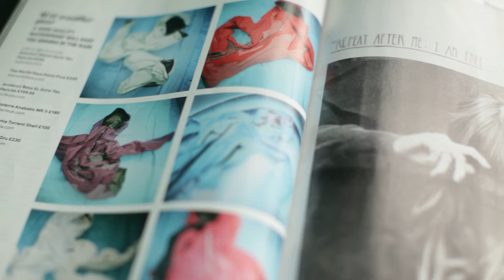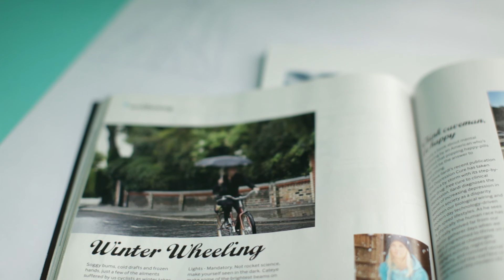Ananichoola - cycling gear by women, for women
Don't ever be glad to ride like a man. Ride like a girl. Ride fast, ride hard, ride happy, ride in comfort and ride with your own style. You're a girl. On a bike. Style your ride.